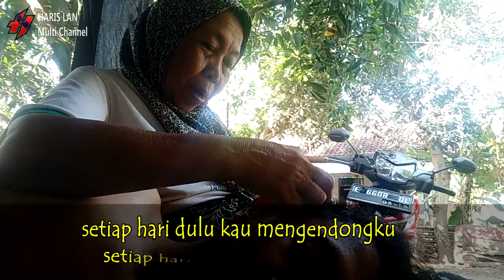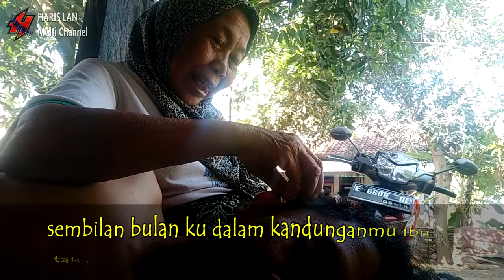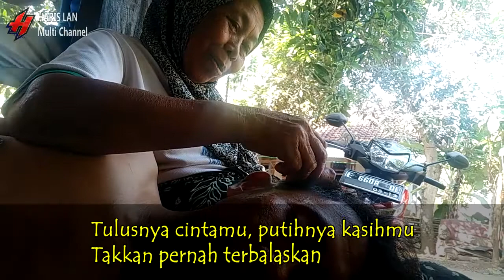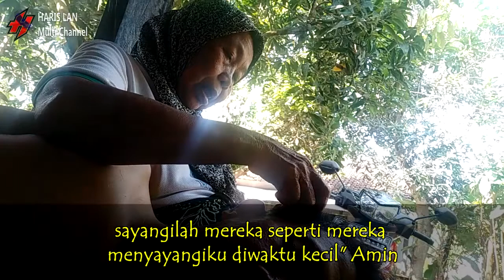Doa dan Puisi Indah Untuk Ibu dan Ayah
Bermanja Dipangkuan Ibu Terkasih

Untukmu IBU dan AYAH YANG LUAR BIASA
Dalam Merawat, Menjaga, Membesarkan
Anak - anaknya

Ibu,, engkaulah segalanya bagiku
engkau yang telah memuliakan kami
jasamu sungguh tak terhitung dengan apapun didunia ini

AYah jasamupun tak terhingga
kami bangga memiliki orang tua seperti kalian
yang tetap sabar dalam menghadapi pahitnya
perjalanan hidup dengan membesarkan kami

setiap hari dulu kau mengendongku
setiap hari dulu kau menjagaku
sembilan bulan ku dalam kandunganmu ibu
tak pernah kau mengeluh terus menjagaku

kini ayah yang dulu juga bersama
merawat dan menjaga anak anaknya telah tiada
kau kini hanya ditemani kami anak cucumu
kami yang juga tulus menyayangi

sehatlah engkau selalu ibu
dan untuk ayah senantiasa
selalu diberikan tempat yang terbaik disiNYA
Ya Robb terimalah segala amal baik bagi keduanya
masukanlah beliau di syurgamu yang indah

terkuhusus untuk ayah kami yang sudah mendahului
dialam sana.. dan juga bagi keluarga2 kami disana..

oh ibu Kau memberikanku hidup
Kau memberikanku kasih sayang
Tulusnya cintamu, putihnya kasihmu
Takkan pernah terbalaskan

Hangat dalam dekapanmu
Memberikan aku kedamaian
Eratnya pelukmu, nikmatnya belaimu
Takkan pernah terlupakan

semoga Tuhan Allah SWT
Memberikan kedamaian dalam hidupmu
Putih kasihmu
Takkan mampu untuk terbalaskan

Ya robb...
berilah selalu kesehatan, kebahagian, rizki dan ridhoMU b
bagi ibu dan keluarga keluarga kami..

Alloohummaghfirlii waliwaalidayya warham humma kamaa rabbayaa nii shaghiiraa

"Wahai Tuhanku, ampunilah aku dan kedua orang tuaku (Ibu dan Bapakku), sayangilah mereka seperti mereka menyayangiku diwaktu kecil"

Amin

Makasih buat kalian semua yang udah nyempetin nonton video-video kita ya guys.